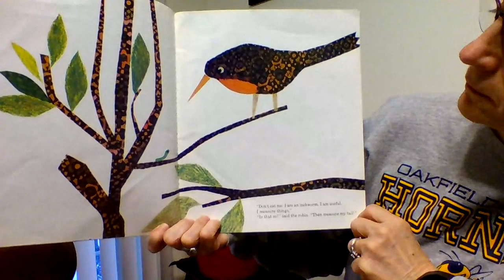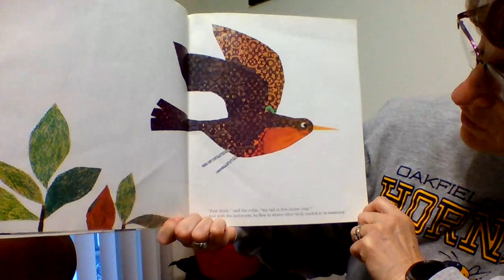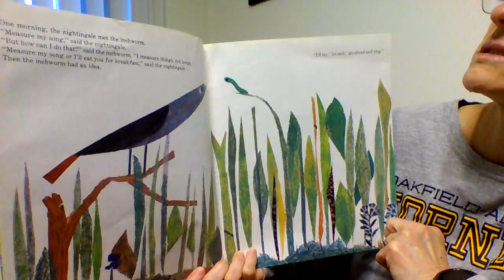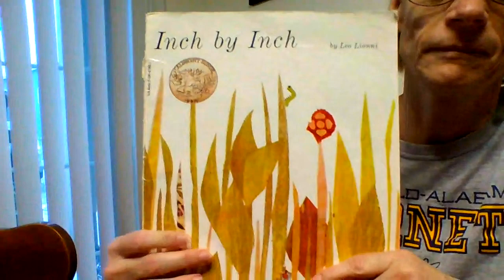Inch by Inch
Read to you by Mrs. Schuner